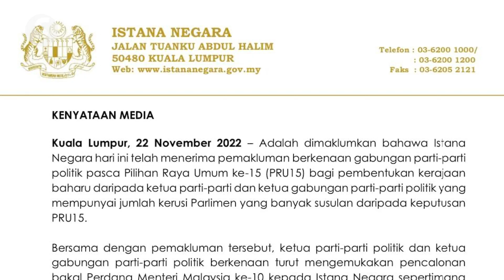PH, PN leaders summoned to Palace for audience with King at 4.30pm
Pakatan Harapan chairman Datuk Seri Anwar Ibrahim and Perikatan Nasional chairman Tan Sri Muhyiddin Yassin have been summoned to Istana Negara at 4.30pm on Tuesday (Nov 22) as no coalition has the majority following the general election.